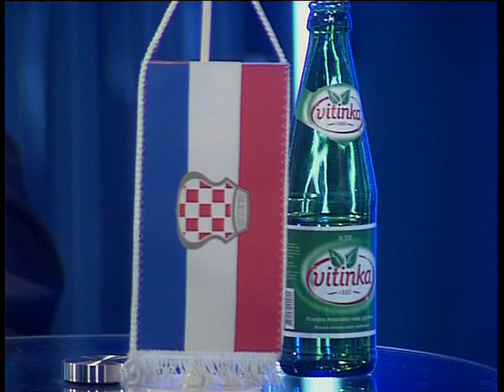Fatmir u Bijeljini - BNTV, 2007. wmv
BNTV, 10. maj 2007.
(skraćeni snimak)
Učestvuju: Dane Čanković, Leo Pločkinić, Fatmir Alispahić